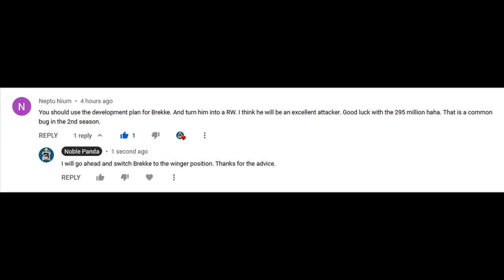Homegrown Andresen is the Leagues top scorer! Mjondalen Season 2 Ep 1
Season 2 kicks off with a great episode. Great goals. Great saves and continued growth.